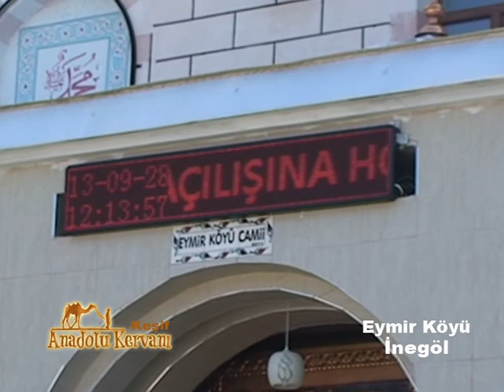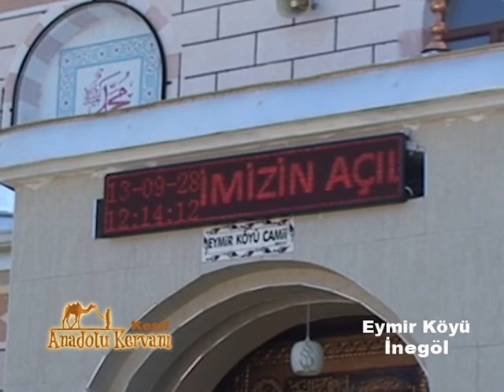Anadolu Kervanı İnegöl / Eymir Köyü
Fatma İstim'in Hazırlayıp Sunduğu Anadolu Kervanı
Anadolu Kervanı Medya Yapım 2013